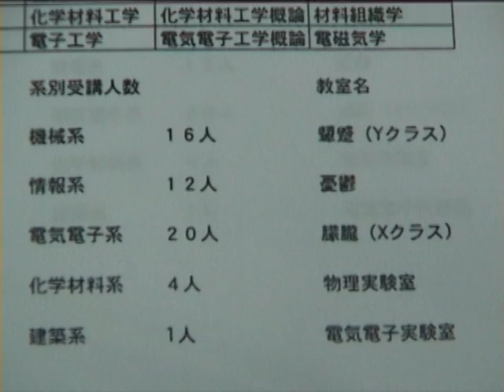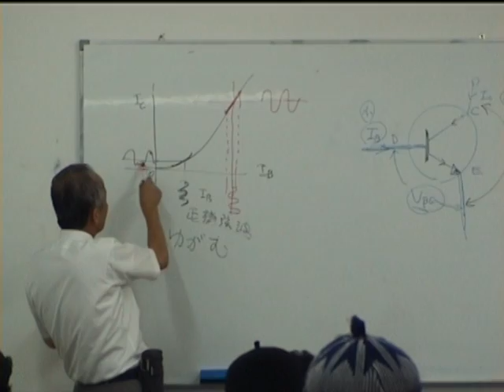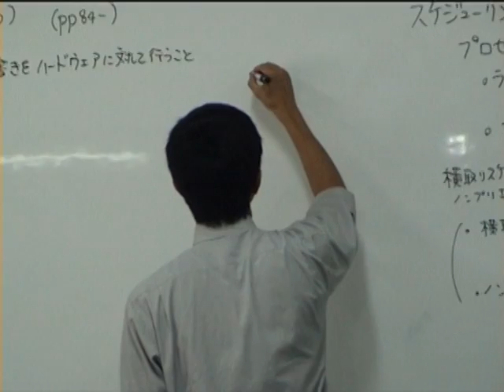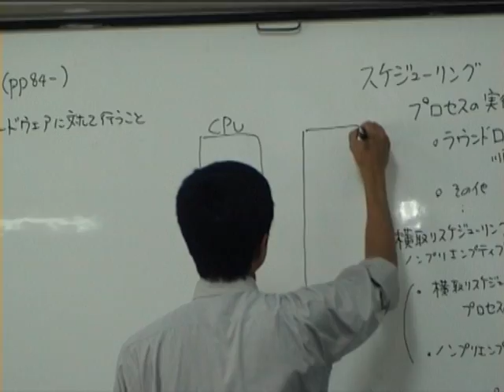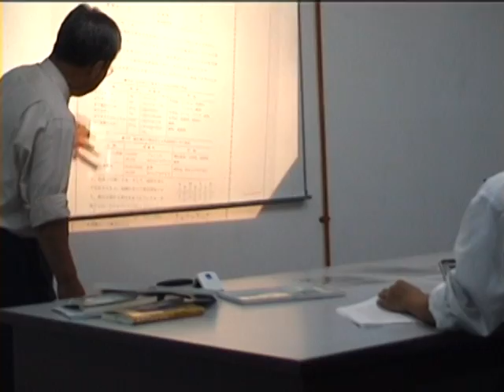High Education Loan Project HELP (part 2)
Japan Associate Degree JAD,
Bangi Selangor, June 2000